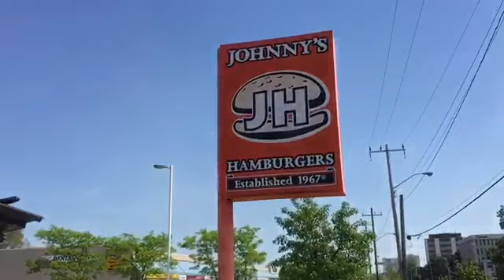We Pick Up An Engine For A Mustang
Bob and I had a real fun day picking up an engine for the mustang

If you like fishing, check out my friends website to get you some baits...

Introduction music done by Scott for Ghetto Van Adventures… he is simply amazing

BigDaddyDishrags

You can also send fan to us at:
GVA
Brighton, Ontario
K0K 1H0